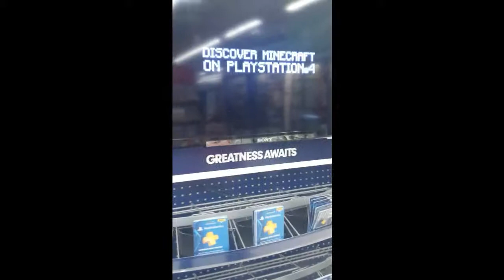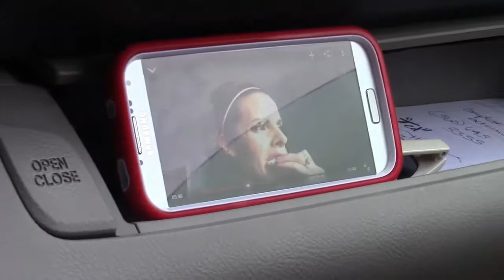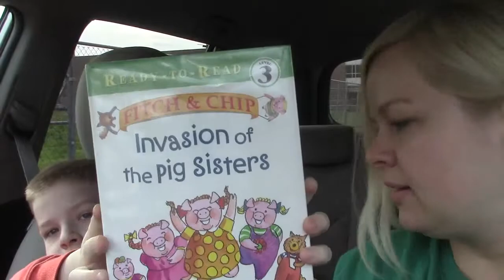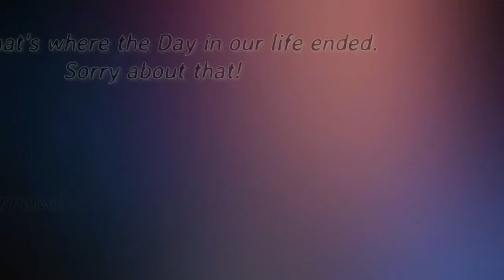Day 18 - A Day in Our Life